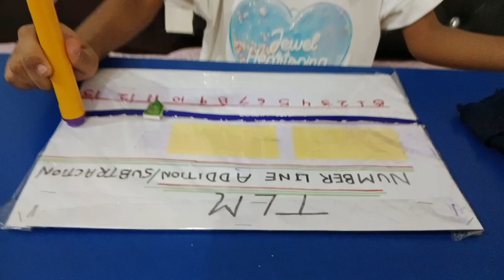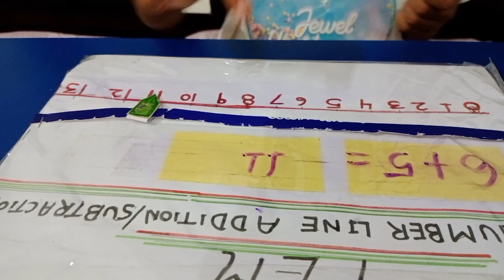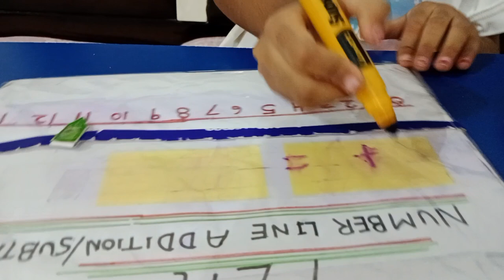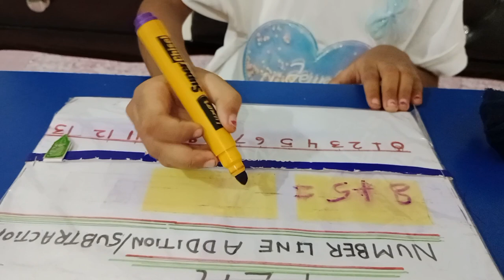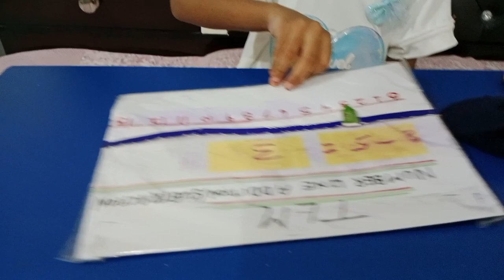Maths TLM || Number Line Addition and Subtraction For Kids